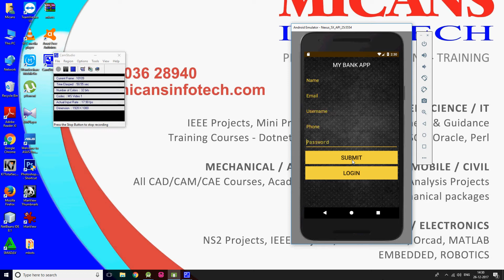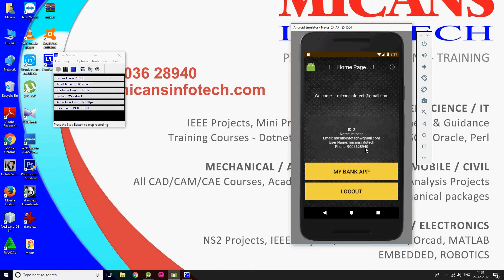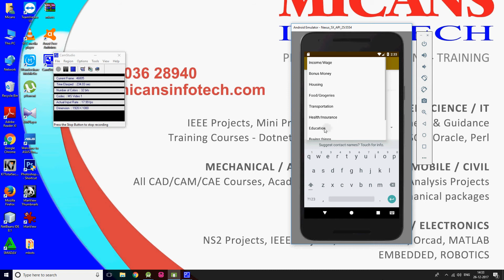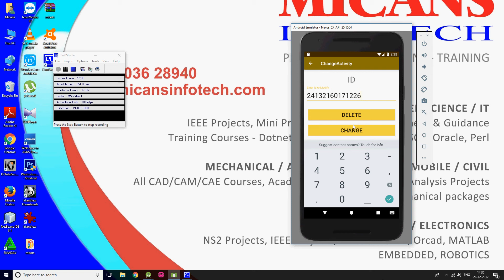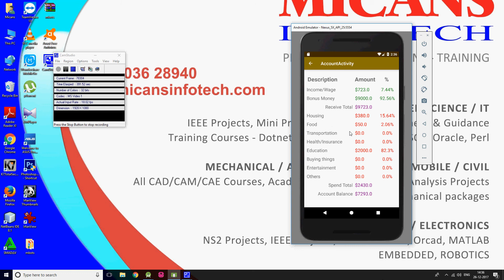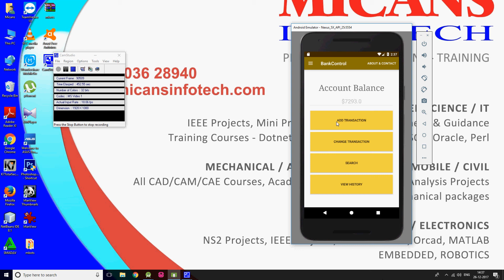Account balance with my Banking Software android project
1. IEEE standard reference paper
2. PowerPoint presentation
3. Screenshots
4. Software
5. Source code
6. Videos
7. ReadMe document to guide.